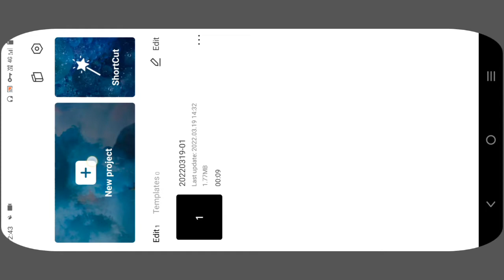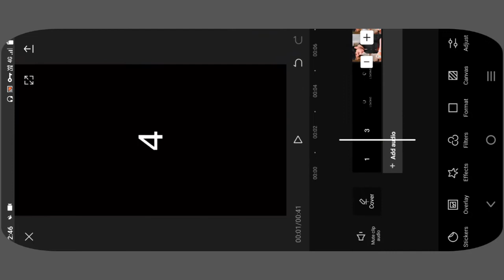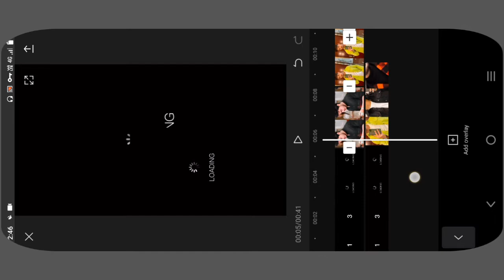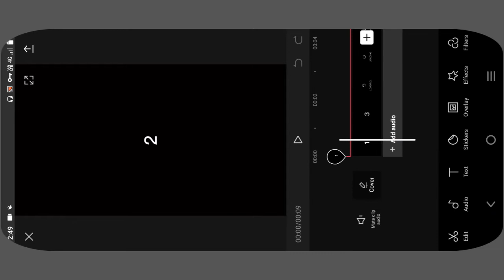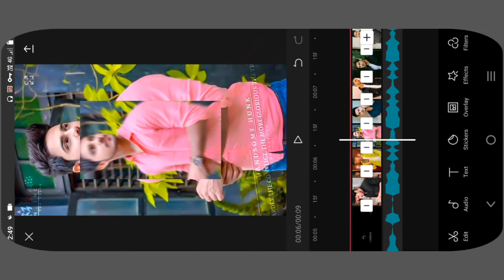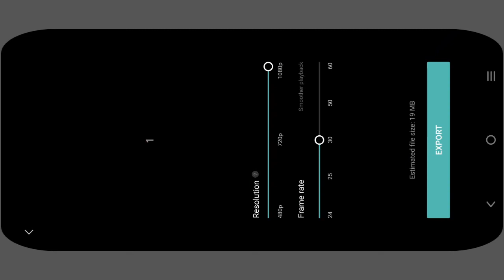1 2 3 4 Dum Tak Dum Tak Reels Video Editing | Reels New Viral Video Editing | Reels New Trend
1 2 3 4 Dum Tak Dum Tak Reels Video Editing | Reels New Viral Video Editing | Reels New Trend |